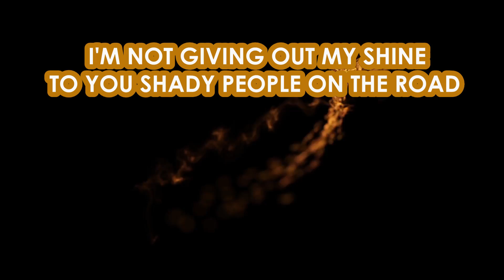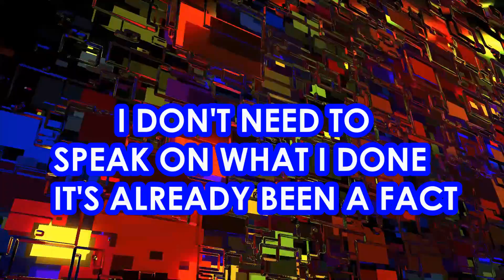POPPIN by Garth Cultivader (lyric video)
Always getting it POPPIN around here in my zone..